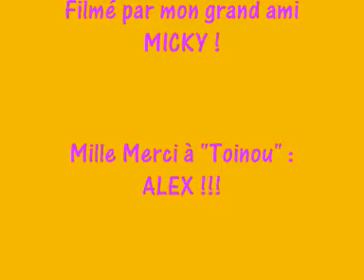Mado à L'Alistair, partie 01